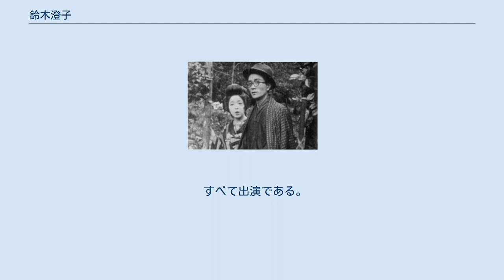鈴木澄子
鈴木 澄子（すずき すみこ、1904年10月26日 - 1985年1月18日）は、日本の女優である。
「化け猫女優」として一世を風靡。
初期芸名は鈴木 すみ子（読み同）。
声優の鈴木澄子とは別人。
 1904年（明治37年）10月26日、東京府東京市下谷区（現在の東京都台東区下谷）に生まれる。
 1921年（大正10年）、満15歳のとき、トーマス・栗原（栗原喜三郎）に見出され、前年に設立された大正活映に入社、同年5月11日公開の栗原の監督した短篇映画『喜撰法師』に出演してデビューする。
同社には俳優として、岡田時彦（当時は野羅久良夫）、井上金太郎（当時は栗井饒太郎）、内田吐夢（当時は閉田富）、二川文太郎らが在籍した。
 1922年（大正11年）、同社が製作を停止すると、京都に新設された小笠原映画研究所（小笠原プロダクション）に移籍、同所を主宰する小笠原明峯が監督した現代劇『三色すみれ Love in Idleness』に出演した。
翌1924年（大正13年）には東亜キネマに移籍した。
 帝国キネマ演芸を経て、1925年（大正14年）、マキノ・プロダクションに移籍する。
二川文太郎らの監督作に主演し、多くの映画に出演した後、1928年（昭和3年）、牧野省三の監督作『忠魂義烈 実録忠臣蔵』に出演したのを最後に、京都を離れ、東京・巣鴨の河合プロダクション（のちの大都映画）に移籍した。
翌1929年（昭和4年）には市川右太衛門プロダクションに移籍、1930年（昭和5年）には再び帝国キネマに入社した。
 1931年（昭和6年）、帝国キネマの新興キネマへの改組にあたり、継続入社し、1937年（昭和12年）、木藤茂が監督した『佐賀怪猫伝』に大友柳太郎とともに出演、同作のヒット以来、多くの怪談映画に主演し、「化け猫女優」と呼ばれた。
 1941年（昭和16年）、吉田信三監督の『羅生門』に茨木の童子役で主演したのち、翌1942年（昭和17年）の戦時統制による同社の大日本映画製作（のちの大映、現在の角川映画）への統合にあたり退社、「鈴木澄子一座」を結成して実演の巡業を開始した。
 1985年（昭和60年）1月18日、脳出血が原因で死去した。
満80歳没。
生涯で200作を超える映画に出演した。
 すべて出演である。
 『黒白双紙』（1926年）のスチル写真、杉狂児、鈴木澄子(左)